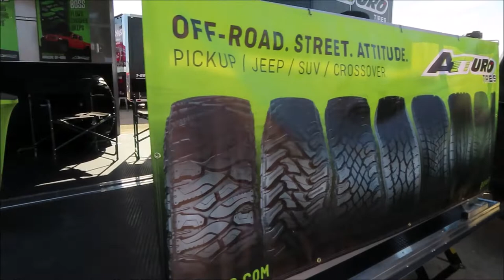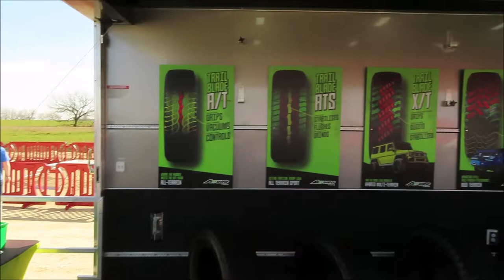UOR Show 2020 | TexPlex - Midlothian, TX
This past weekend was the Unlimited Offroad Show in Texas! This years event was at a new location, TexPlex in Midlothian  TX. We had a blast at the event, but man was it windy! Journey got to be on show at the Atturo Tires booth both days (so thankful for the opportunity!) and on Sunday I got to take her Offroading for the 2nd time!